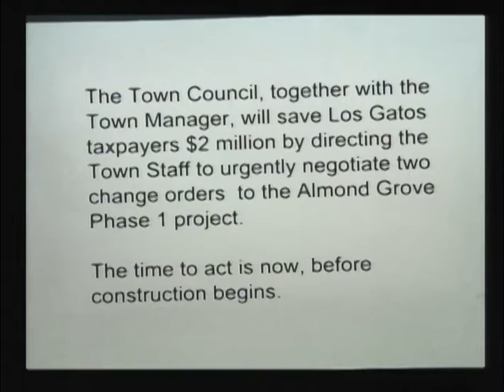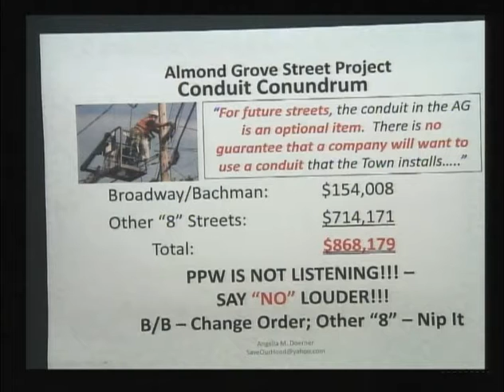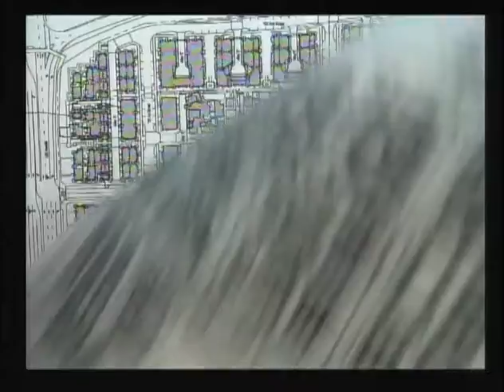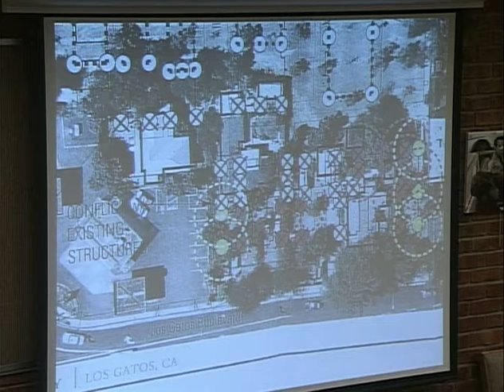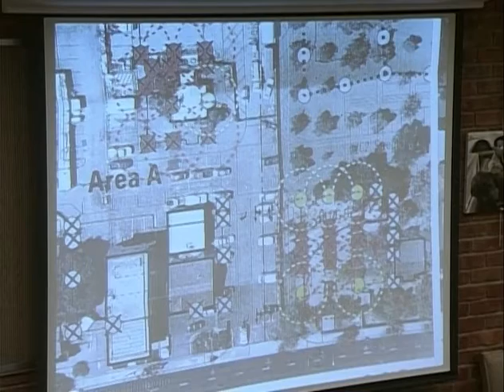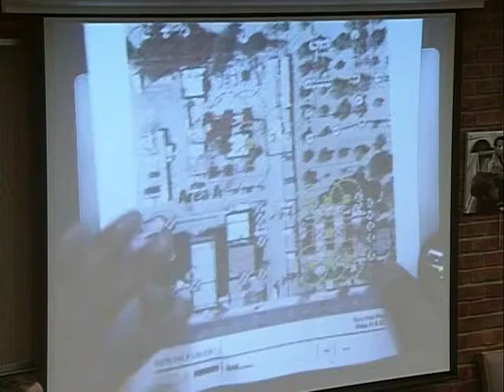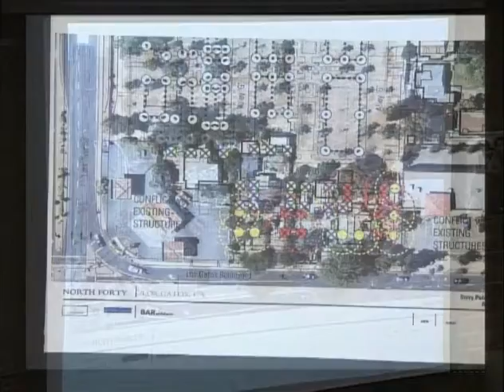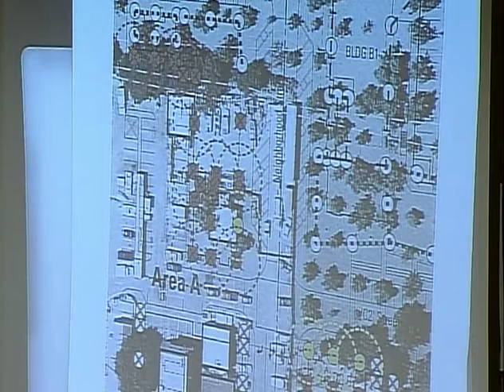TOWN OF LOS GATOS COUNCIL / April 05, 2016